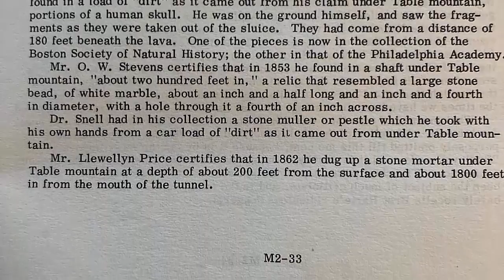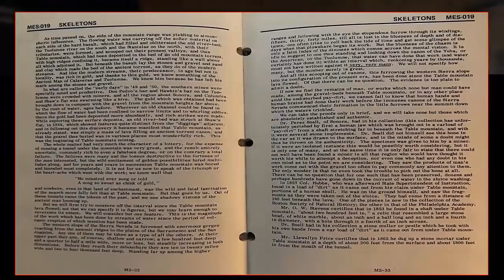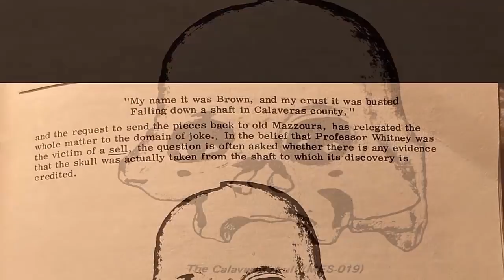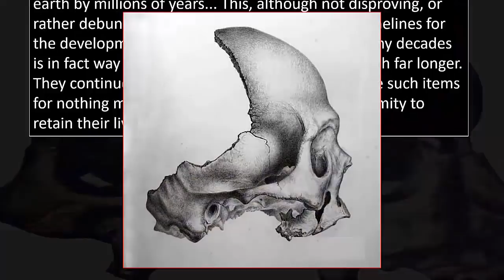The Calaveras Skull~Re-Writing Human Origins?💀